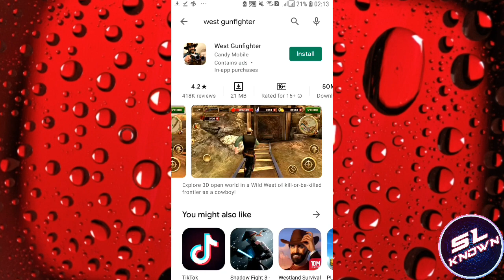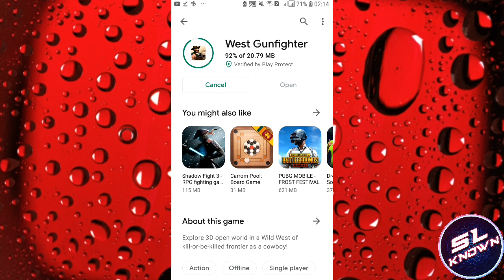West Gunfighter Episode 1 | Mobile Games | SL Known | Sinhala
West Gunfighter Episode 1 | Mobile
Games | SL Known | Sinhala

                             Hi friends.This video is about "West Gunfighter Episode 1 | Mobile
Games | SL Known | Sinhala"Be careful at home

Explore 3D open world in a Wild West of kill-or-be-killed frontier as a cowboy!

Are you ready to take part in the #1 exciting 3D western adventure? Explore the open world in an Old West of kill-or-be-killed frontier as a western cowboy now!

West Gunfighter is the game where Wild West is as real as it gets. Play as a cowboy or cowgirl, you’ll tackle missions, earn rewards, challenge & duel to take out bandits, and find hidden loot. Or you can just ride a horse, drink at saloons and enjoy the land’s beauty. It’s all your call!

Game Features:
- Customizable cowboy characters with dozens of clothes
- Hundreds of various activities in the game
- Different horses and weapons to help you on the journey